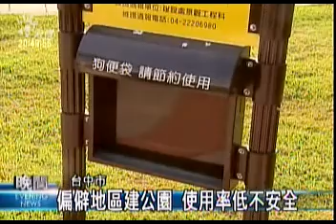公視晚間新聞2009-11-02(浪費公帑! 中市兩公園蓋了又要拆)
"台中市東區有兩座公園，花了兩千多萬才蓋好，還沒驗收通過開放，竟然又被變更為商業區，差一點被拆除，變更過程中，相關單位渾然不知，如果不是中央單位退回，兩千多萬的公帑可能就此蒸發
東區樂業國小旁，台中市第五座寵物公園，公園裡有沙坑，有寵物運動設施，今年五月已經完工，花費300多萬，寵物公園旁邊，另一座較大的公園，則是要讓一般民眾使用，花費1600多萬，兩座公園花了兩千多萬，都還沒有開放，卻差一點被全部剷平.
台中市建設處去年爭取中央擴大內需補助，蓋了這兩座公園，民眾都還沒有機會使用，市政府都市計劃審議委員會卻在七八月通過，要將這個地方變更為商業區跟停車場，如果不是內政部要求先跟原地主台糖溝通，在十月份將案子退回，這個花了大錢蓋的公園，可能無聲無息被拆掉，兩千多萬的公帑就此蒸發.
台中市政府坦承疏失，也強調既然發現錯誤，就不會將公園拆掉，不過市議員進一步質疑，在偏僻地區開闢公園，使用率低，也容易形成治安死角，這一筆錢該不該花，花得對不對，審計單位跟監察單位應該主動調查."